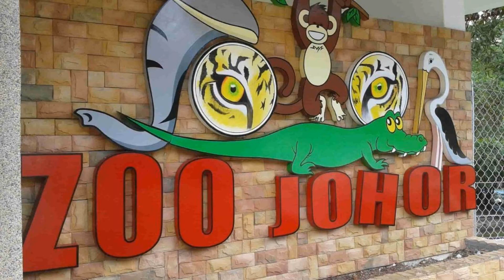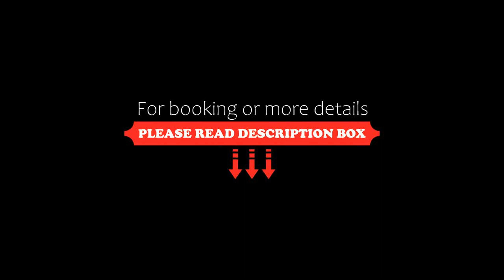Modern, High Floor Suasana Suites 05 in JB, Johor Bahru, Malaysia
About Property:
Situated in Johor Bahru, 12 km from Singapore Zoo and 12 km from Night Safari, Modern, High Floor Suasana Suites 05 in JB features spacious air-conditioned accommodation with a patio and free WiFi. The property is located 24 km from Holland Village, 25 km from ION Orchard Mall and 25 km from Lucky Plaza. The apartment has an outdoor swimming pool, fitness centre and a lift.

The 1-bedroom apartment features a living room with...
Property Type: Hotel
Address: Jalan Trus 82C, 80000 Johor Bahru, Malaysia
Searching For
1. Modern - High Floor Suasana Suites 05 in JB - Johor Bahru - Malaysia
2. Modern - High Floor Suasana Suites 05 in JB - Johor Bahru - Malaysia Address
3. Modern - High Floor Suasana Suites 05 in JB - Johor Bahru - Malaysia Rooms
4. Modern - High Floor Suasana Suites 05 in JB - Johor Bahru - Malaysia Amenities
5. Modern - High Floor Suasana Suites 05 in JB - Johor Bahru - Malaysia Offers and Deals
Audio Credit:
Track Title: Reasons To Hope
Artist: Reed Mathis